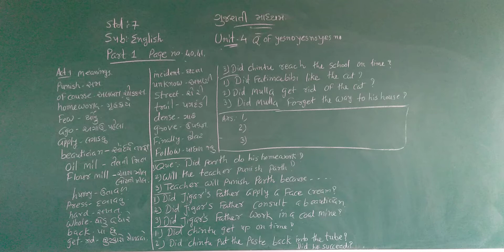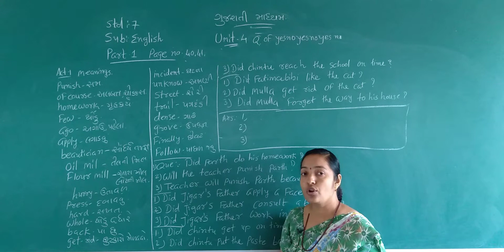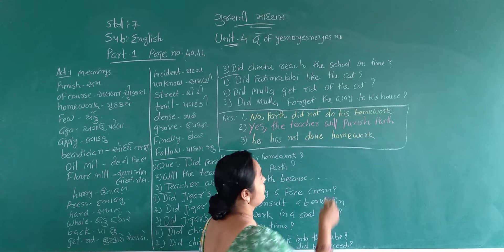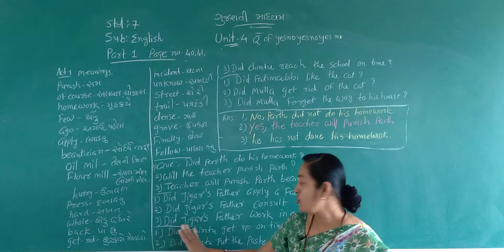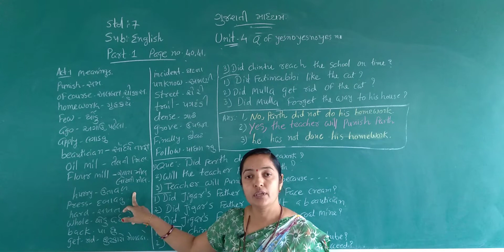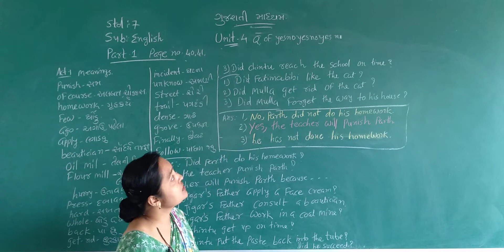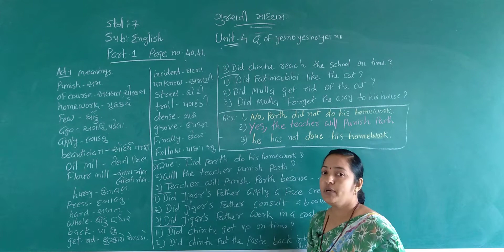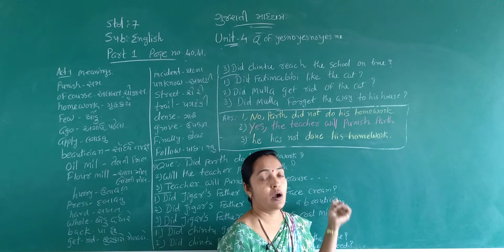STD 7 GUJ MED SUB ENGLISH CHAP 4 Q OF YES NO YES NO PART 1